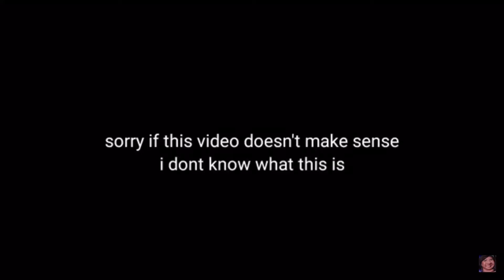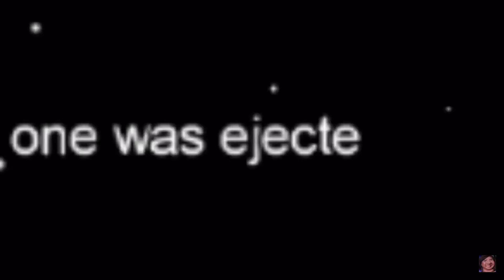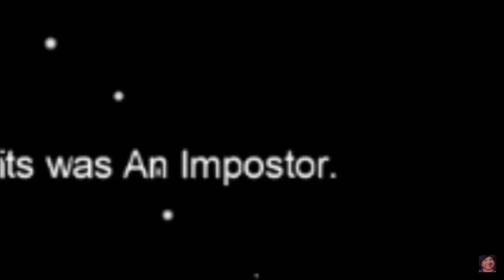I Editied Among Us because I was bored 😐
Enjoy the Edits